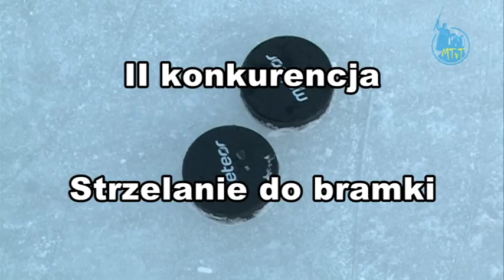2015.02.04 - Echa Tarnobrzega - Zimowe szaleństwo na białym orliku